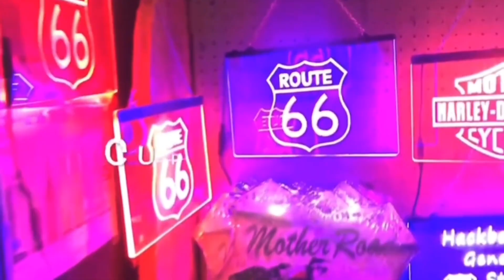Bajaj vai FLOPAR ou vender mais que Royal Enfield - análise certeira